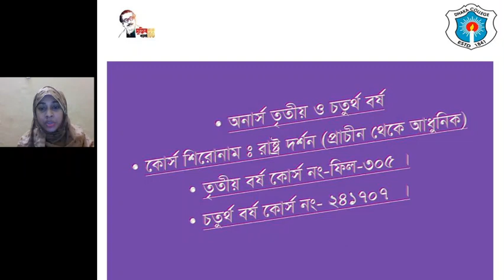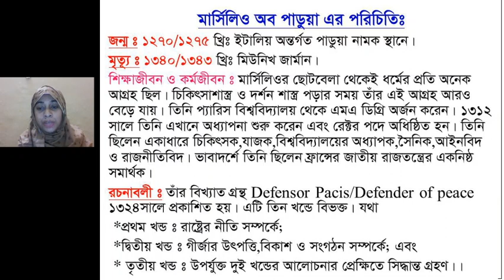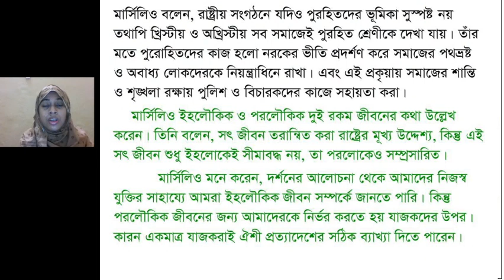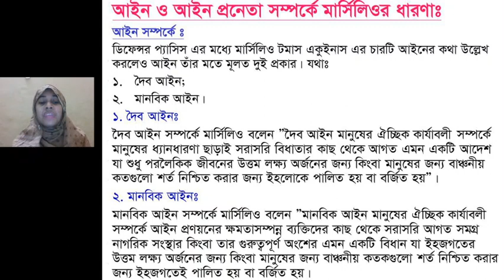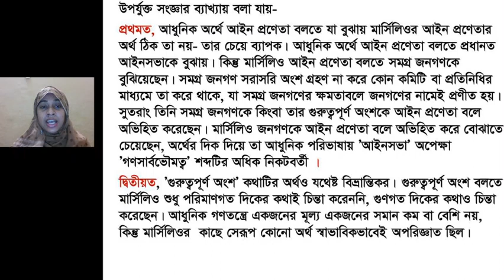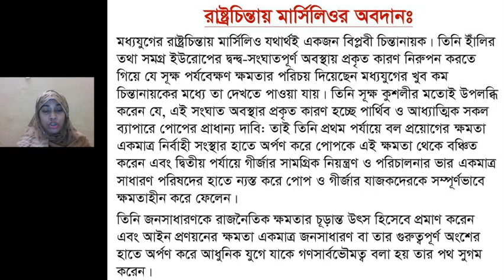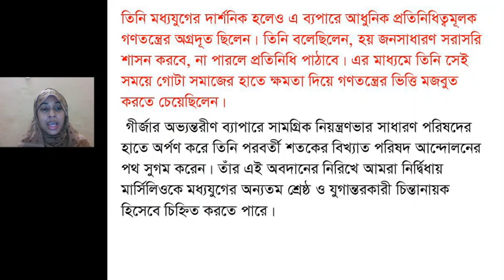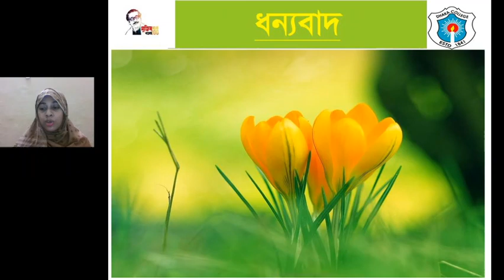Code 241707,HON'S 4th Y,TOPIC MARSILIUS OF PADUA, POLITICAL PHILOSOPHYANCIENT TO MODERN, NADIA TUJ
Code-241707,HON'S 4th Y,TOPIC- MARSILIUS OF PADUA, POLITICAL PHILOSOPHY(ANCIENT TO MODERN), NADIA TUJ JOHURA,LECTURER, DHAKA COLLEGE .